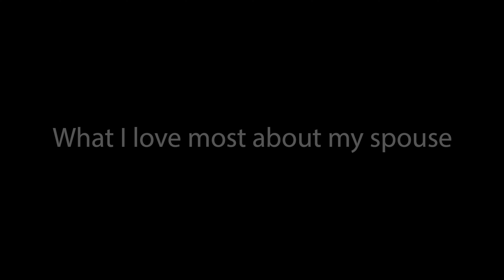Tony & Sheri Brown - Married 25 Years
Tony & Sheri Brown - Married 25 Years, lives in San Diego, California. Anniversary 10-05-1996. Tony & Sheri was asked the question: 'What I love most about my spouse'.